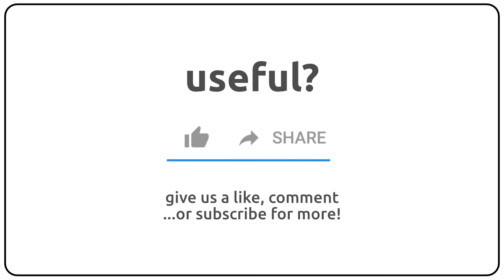How to pronounce anyplace in english?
How to pronunce anyplace in english
How to pronunce anyplace in american accent 🇺🇸?
How to pronunce anyplace in british accent 🇬🇧?
How to pronunce anyplace in australian accent 🇦🇺?

Como se dice anyplace en ingles?
Como se pronuncia anyplace en ingles?